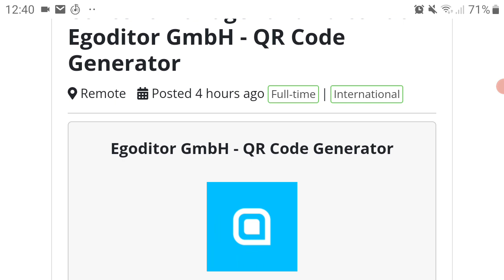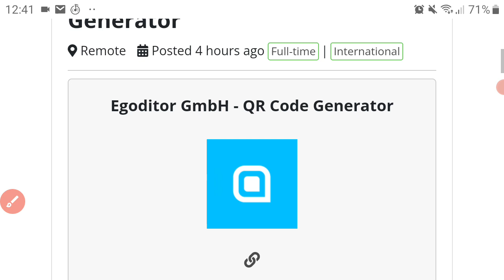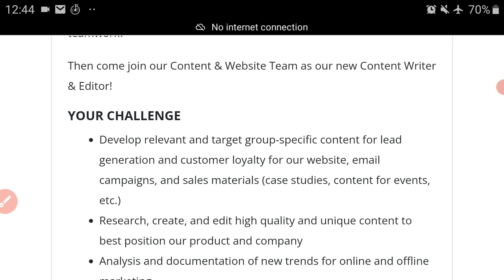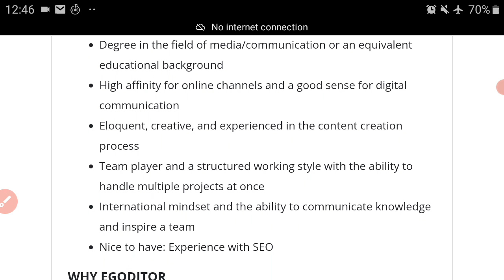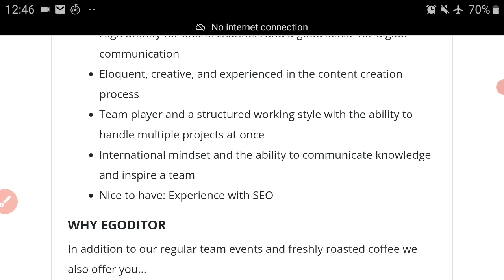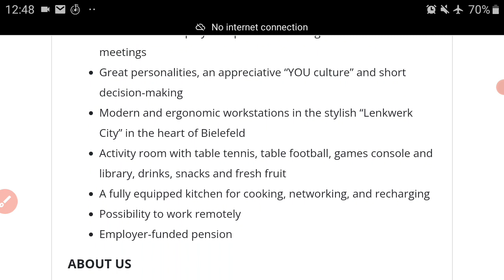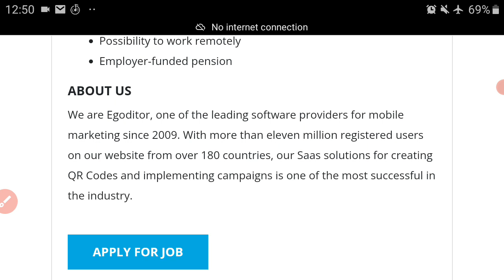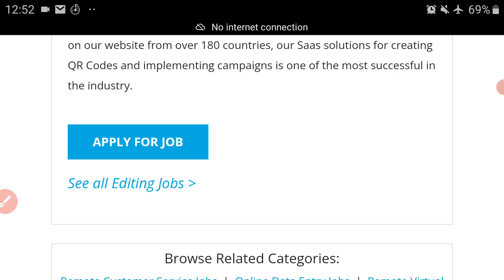Content Manager and Editor 🖥📲| Work From Home🏡 | Make Money Online💵 | Internet Income Ninja🐱‍👤💻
✅Try Canva!!!

✅ About The Lead:

Content creation is on the rise. Every company, personal brand and entity wants to increase their presence online. This company, Egoditor GmbH, wants you 👊. Checkout the video, get the details and apply if it suits you.

Now, even if you are a professional... build multiple streams of income. follow this link to learn of ways to do so passively.

Relationship?